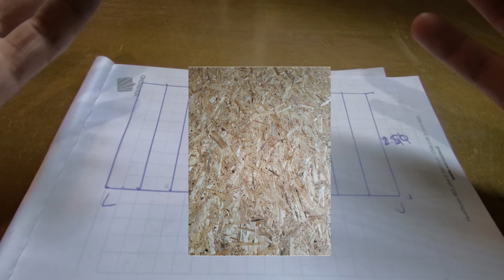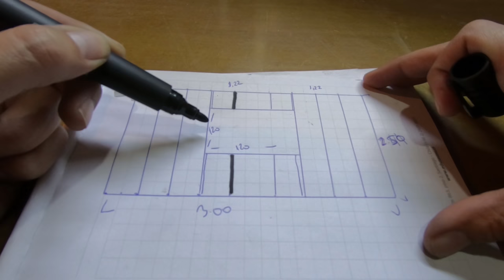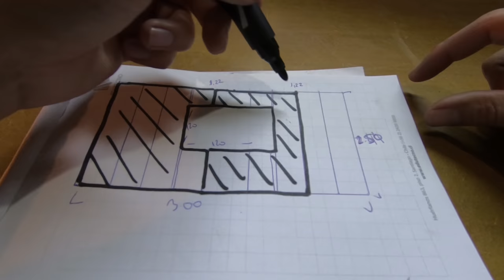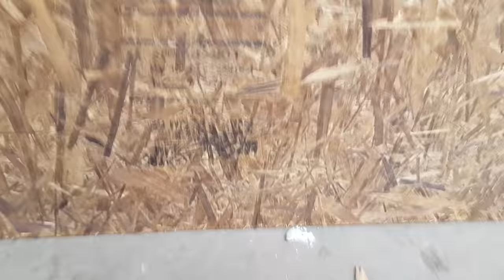CONSTRUCCIÓN con METALCON #7 | PARED de MADERA TABLERO OSB | STEEL FRAME - METALCOM | paso a paso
Recuerda la regla de los 3mm! Revisaremos como INSTALAR tableros OSB estructural en nuestra | PARED | Aplicado a nuestro tabique METALCON recién construido.